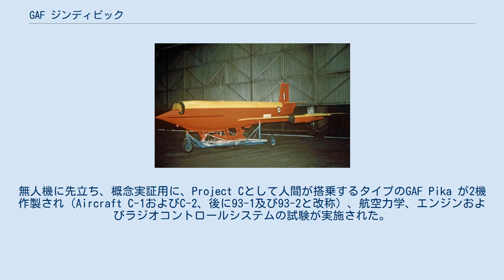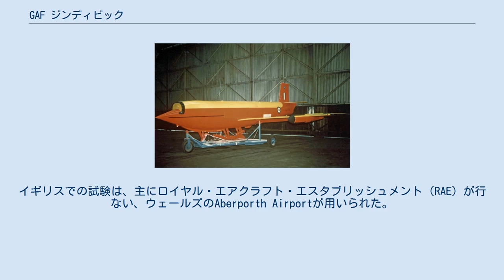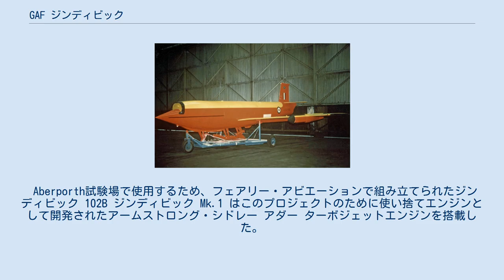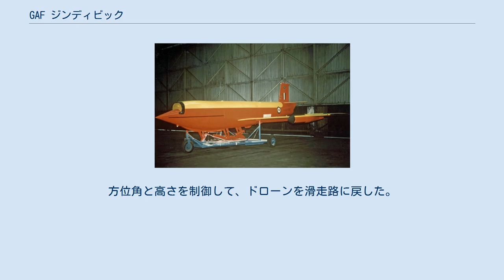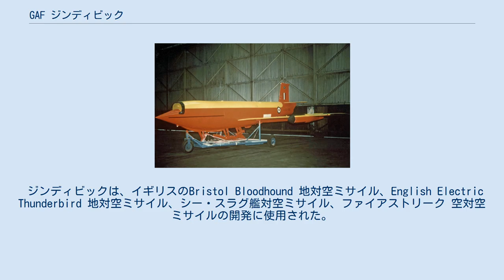GAF ジンディビック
GAF ジンディビック GAF ジンディビック（GAF Jindivik）はオーストラリアの政府航空工場（Government Aircraft Factory）が製造した標的機。
名称はアボリジニの言葉で「狩られるもの」を意味する。
無人機開発はProject Bと呼ばれ、初号機の機体番号はB-1であったが、後にA92-1に改められ、量産機もA92から始まる機体番号が与えられた。
無人機に先立ち、概念実証用に、Project Cとして人間が搭乗するタイプのGAF Pika が2機作製され（Aircraft C-1およびC-2、後に93-1及び93-2と改称）、航空力学、エンジンおよびラジオコントロールシステムの試験が実施された。
Pikaはアボリジニ語で「空をとぶもの」を意味する。
 ジンディビックは、イギリスは弾道ミサイルを開発し、オーストラリアは試験施設（後のウーメラ試験場）を提供するという相互協定に端を発する。
交渉の結果、オーストラリアは運用要求 E.7/48 に基づく、高度40,000 ftで15分運用が可能な無人標的機の開発契約を得た。
開発は1948年に開始され、有人タイプのPikaの最初の試験飛行は1950年に実施された。
無人型ジンディビック Kk.1 の初飛行は1952年8月であった。
1952年から1986年にかけて、合計502機が製造された。
1997年に製造ラインが再稼動され、イギリス向けに15機が製造された。
イギリス向けの製品は、フェアリー・アビエーションで組み立てられ、試験された。
ジンディビックはオーストラリア空軍、オーストラリア海軍航空隊、及びイギリス空軍で使用された。
イギリスでの試験は、主にロイヤル・エアクラフト・エスタブリッシュメント（RAE）が行ない、ウェールズのAberporth Airportが用いられた。
 Pikaはコックピットがあったため、空気取り入れ口は機体側面に設けられた。
また空気圧駆動式の車輪型ランディング・ギアを持っていた。
ジンディビックでは、空気取り入れ口はPIKAのコックピットがあった位置に移動され、着陸装置はソリ型に変更された。
 Aberporth試験場で使用するため、フェアリー・アビエーションで組み立てられたジンディビック 102B ジンディビック Mk.1 はこのプロジェクトのために使い捨てエンジンとして開発されたアームストロング・シドレー アダー ターボジェットエンジンを搭載した。
Mk.1 は14機が製造されたのみだった。
Mk.2 はより強力推力1,640 lbfのアームストロング・シドレー ヴァイパー を搭載した。
ヴァイパーもまた、短寿命のエンジン - およそ10時間 - であったが、その後一般航空機用の「長寿命タイプ」が製造された。
 制御装置はエリオット・ブラザーズ、ゼネラル・エレクトリック・カンパニーなどがRAEの支援のもとに開発した。
地上から直接操縦を行うのではなく、ジンディビックはオートパイロット装置を備えており、地上から無線で指令を送ることができた。
オートパイロット用の飛行指令は18種類あり、また搭載装置用の指令が6種類使えた。
 離陸はトロリーを使って行った。
フルルラップ時には110ノットで離陸でき、トロリーは切り離された。
着陸速度は125-150ノットであった。
方位角と高さを制御して、ドローンを滑走路に戻した。
着陸はソリを使用したが、機体が傾いていると翼端の「靴」が滑走路に接触してしまうので、慎重にコントロールされた。
 ジンディビックは、イギリスのBristol Bloodhound 地対空ミサイル、English Electric Thunderbird 地対空ミサイル、シー・スラグ艦対空ミサイル、ファイアストリーク 空対空ミサイルの開発に使用された。
 出典: Jane's All The World's Aircraft 1980-81 諸元 性能